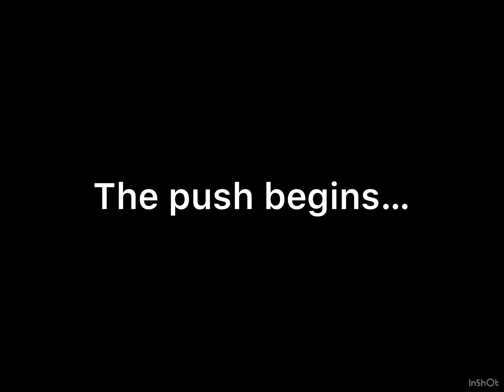Last Game to Rank 25 Brock, Will I Make It?